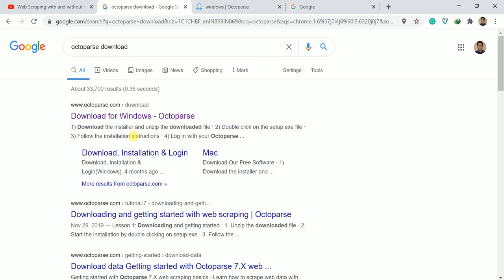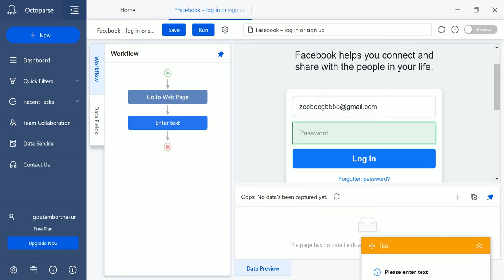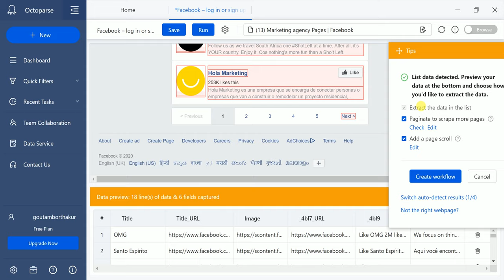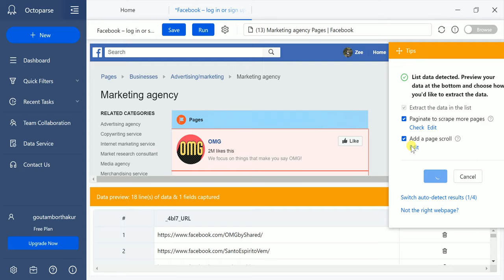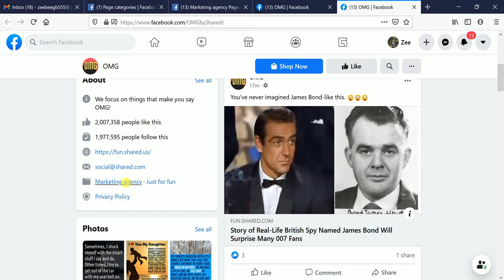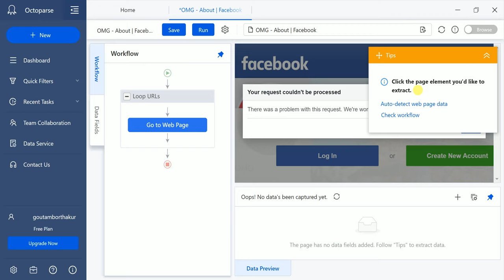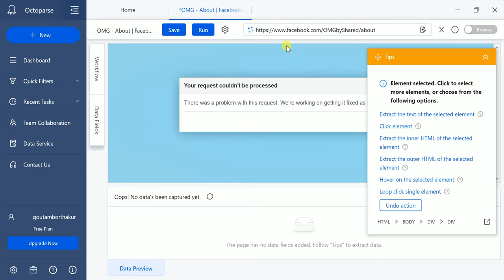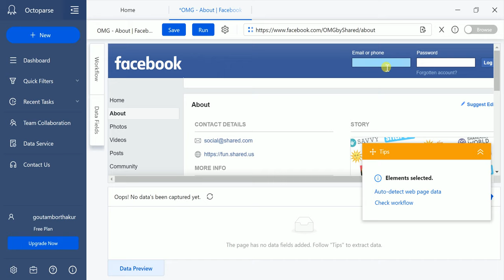Web Scraping - Content & Text without coding (using Octoparse) - Part 1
This video will help you to understand how you can scrape data from website using Octoparse Application (without coding)

Formula to add "about": =A1&"about" (Note: while adding the formula, please re-write the inverted comma (") symbol manually, if you copy-paste it may lead to an error)